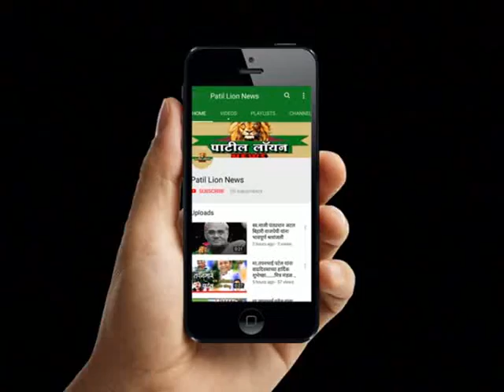शिंदखेडा : चेअरमन खरकार यांच्या वाढदिवसानिमित्त गरजूंना गणवेश वाटप